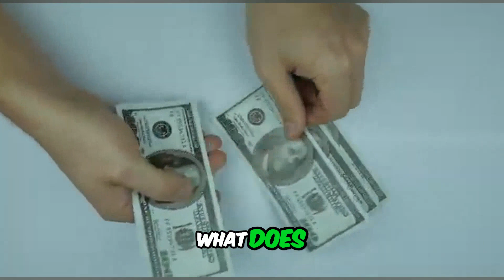Unlocking the Hidden Value of Buildings Transforming Spaces for Profit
Sometimes you see them get converted into clubs or whatever Well there's value there Somebody spent a lot of money on it Well one time somebody owns it too It could be a bank It could be whatever So taking that and creating value sticking a restaurant in it a gym in it a club in it It doesn't really matter who's in it What does Because you want them to pay you But now you're creating the income And then that's how you create value So in that example let's say you buy a building for a million bucks on a block With a tenant in it it could be worth $3 $4 $5 million So if it's a tenant in it the value is up Yeah Right Because then what you do is you put all that together and then you can actually sell it Got it And so even if the NOI is negative if you create a plan that creates value for the property and shows the increase that you're going to give the property's value the bank will give you the loan Oftentimes yeah And not always